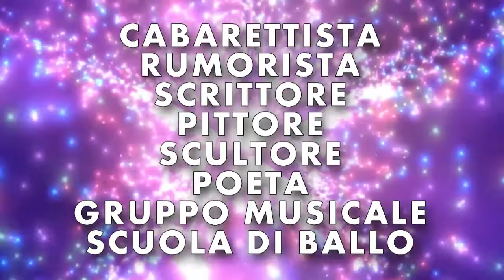Spot Telecasting estate 2020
Spot "Telecasting" la nuova trasmissione di "Piuenne" canale 17 dgt in Campania. Con Modestino di Nenna e Antonio Fiorillo